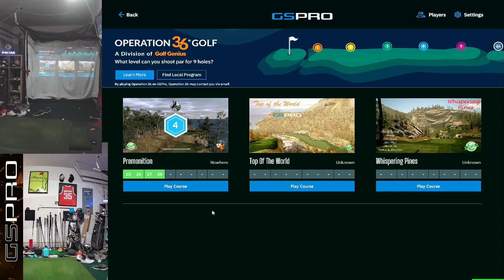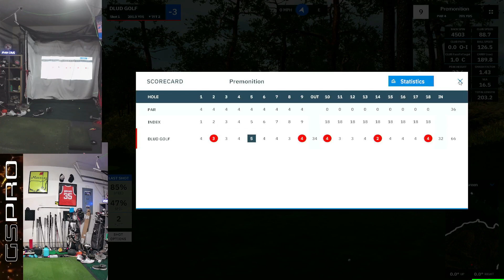Operation 36 on GSPRO - Garmin Approach R10 - Levels 5 and 6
Continuing my journey to see what level I will fail on.

My Bag:
DRIVER: TITLEIST TSI2 9 DEGREE SET TO D2 STIFF
3 WOOD: CALLAWAY ROGUE (2018) 3+ 13.5* STIFF
3 HYBRID: CALLAWAY APEX PRO 20* REG
4 DRIVING*: TAYLORMADE SUPERLAUNCH 4 23* REG
5-PW: PXG 0211 XCORE 2 GRAPHITE REG
48 DEGREE: COBRA KING FORGED TEC GAP
54 DEGREE: TITLEIST VOLKEY SM3
60 DEGREE: CALLAWAY JAWS 60* 11 BOUNCE
PUTTER: HEAVY PUTTER

2. Push the like button.
3. The golf sim and GSPRO/Garmin community is growing everyday and participation is recommended.
EBAY STORE for Clubs and More

Workout Golf Exercises Video 1-10:
Missed Fairway: 8 Push Ups
Missed Green: 10 Lunge Jumps
3 Putt: 10 Medicine Ball Swings
Bogey: 20 Medicine Ball Twists
Out of Bounds: 10 Medicine Ball Swings
Water: 10 Squat Jumps
Bunker: 5 Burpees
Double Bogey: 20 Plank knee Ups
Triple or More: 10 Burpees

Workout Golf Exercises Video 11-30:
Missed Fairway: 10 Squats
Missed Green: 10 Push Ups
3 Putt: 15 Ball Slams
Bogey: 10 Tuck ups & Russian Twists
Out of Bounds: 20 Dead Lift Back Extensions
Water: 30 Mountain Climbers
Bunker: 50 Flutter Kicks
Double Bogey: 10 Burpees
Triple or More: 20 Burpees

DLUDGOLF on Instagram & DISCORD